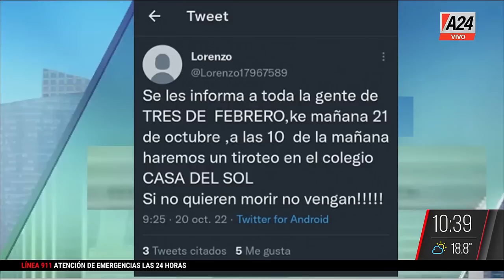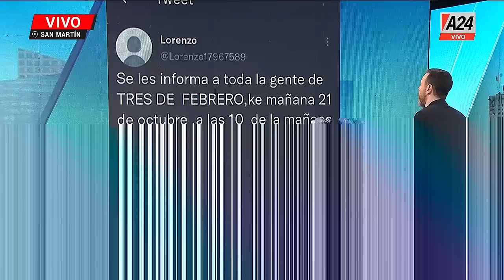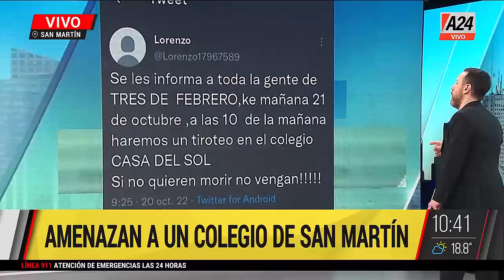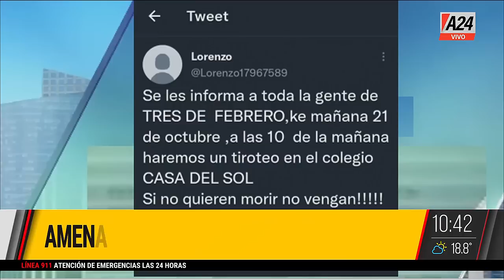🚨 AMENAZAS en un colegio de San Martín 🚨 I A24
✋Amenazaron con balear una escuela de San Martín. La policía está custodiando el establecimiento. Dialogamos con el abogado de la escuela, Cristian Álvarez.

🗣️ Fabián Rubino & Facundo Pastor
👉 Seguí en EquipoDeNoticias